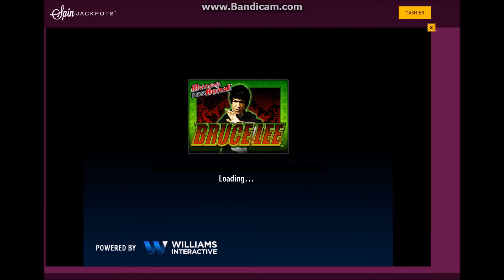Wms And Novmatic Big Wins Compilation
load of features ive hit this week guys enjoy!!